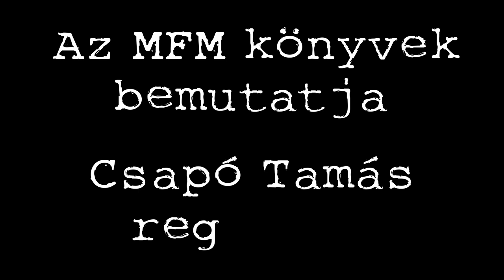Csapó Tamás: Lángoló Budapest - Háború és szerelem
Szoboszlay Tamás százados a nyilas hatalomátvétel napján érkezik haza szülővárosába, Budapestre, egy osztrák katonai kórházból. Rövid időn belül egyértelművé válik, hogy számára már nem csak az oroszok ellen folyik a háború, hanem a hazáját megszálló szövetséges német hadsereggel szemben is.

Az események sodrásában találkozik gyerekkori barátjával, akinek segít elbújtatni zsidó származású mennyasszonyát. Majd régi szerelmével is összehozza a sors, akivel még nem zárta le a múltat.

Pár héttel később már nem csak szerelméért, hanem az életben maradásért is küzdenie kell, az oroszok által ostromlott magyar fővárosban.